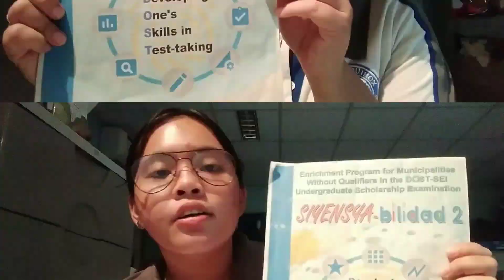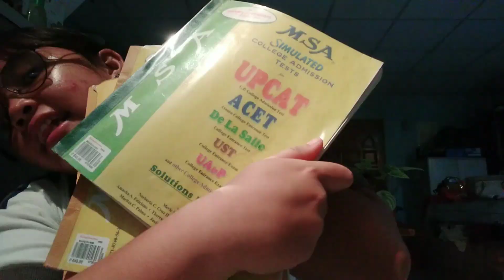TIPS AND TRICKS TO PASS DOST EXAM | My Journey Towards Becoming A DOST SCHOLAR!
Hello, sibs! This is the official channel of Kit and Jymes!

Today, I uploaded a solo and sit-in vlog about tips and tricks on how to pass the DOST Exam.

I created this kind of content because it is very timely and I want to share the things I have learned during my time. This is my one way of giving back the blessing I have received last March 29, 2020 (I PASSED THE DOST EXAM!!!). Lezgo IT IS SCIENCE FOR EVERY JUAN! :)

If you want to know more about the DOST-SEI Undergraduate Scholarship, please open the following links:

If you're new to our channel, allow us to introduce ourselves through every video we upload here. We can't wait for you to be part of our not growing family kidding we'll get there in God's perfect time. Keep safe, sibs!